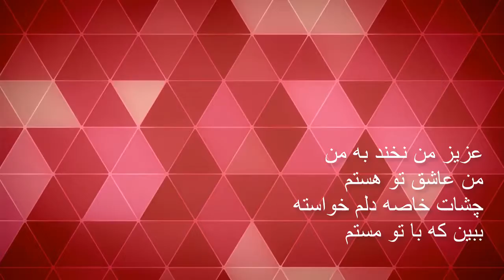عاشق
با سلام و درود فراوان خدمت دوستان گلم
اول امیدوارم از این موزیک خوشتون آمده باشه
دوم تشکر میکنم از همه دوستان و آشنایان بخاطر هر نوع حمایتشون
سوم دوستانی که در جریان هستند میدونند که با کمترین امکانات بخاطر علاقه ای که دارم این کارها رو براتون آماده کردم و قول میدم که به زودی کارهای بسیار عالی برای شما دوستان عزیز آماده کنم
همراهی شما عزیزان باعث افتخار من هست

عزیز من  نخند به من
من  عاشق تو هستم
چشات خاصه
دلم خواسته
ببین که با تو مستم

دلم میخواد تو باشی و
منم که با تو باشم
نفسهامی
نباشی
چه فرقی میکنه بزامون برف بیاد یا
عاشقی و وفا مون
چه خوبه صفا مون
بازم منو تو عشقو حال تو بارون
مهمونی دادنامون
چه خوبه شبامون
جا میذاری وسایلتو پیش من الکی
تا بیای پیش من ببین چقده کلکی
تو یه آسمونی یا که خود آسمونی
ستاره هاتو دوست دارم میدونی نفسی